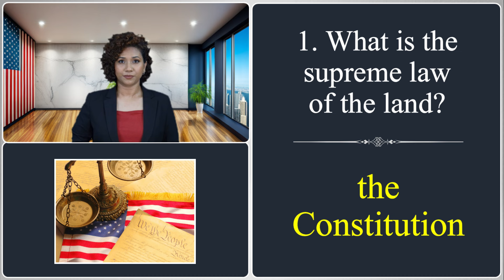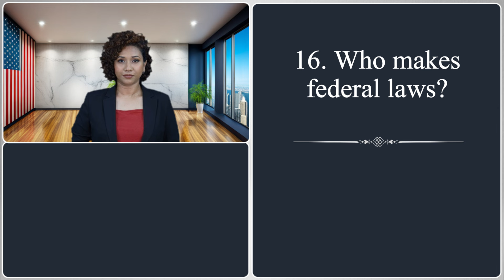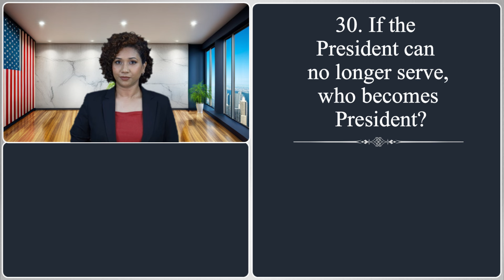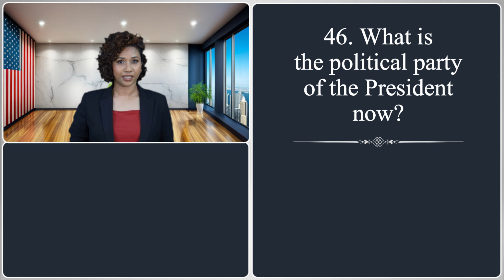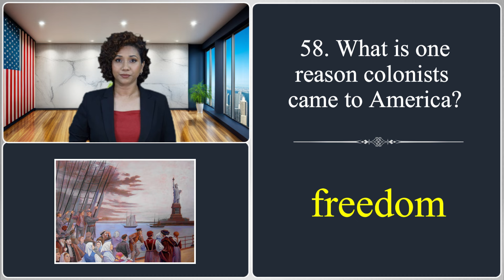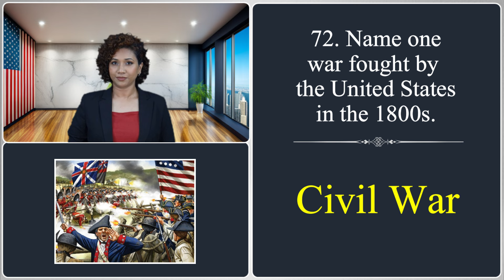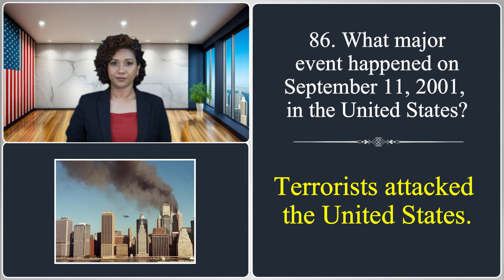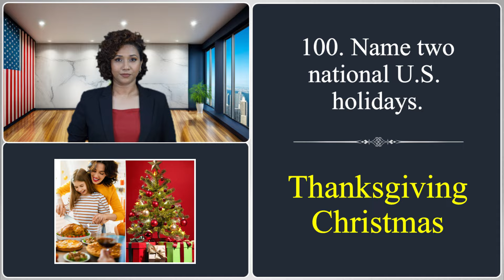2024 (In Order) 100 Civics Questions and Answers for US Citizenship Interview.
2024 (In Order) 100 Civics Questions and Answers for US Citizenship Interview.

One of the requirements for the citizenship application is passing a civics exam consisting of 100 questions.
In this video, I will provide you with the easiest answers to master the 100 civics questions in order.
All right, are you ready. Let’s begin.

↪︎  Thanks you for support us channel. We have created videos to help immigrants to the United States like you to study and pass the U.S. Citizenship Exam.
↪︎ See more useful English videos

▶️ RESOURCES ◀️

👉 U.S. Citizeship (N400 Part 12)